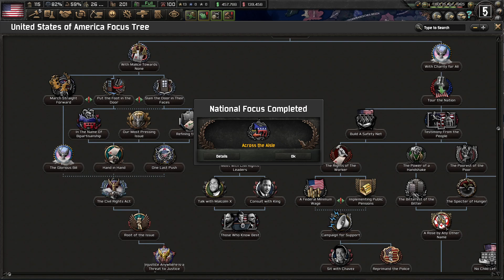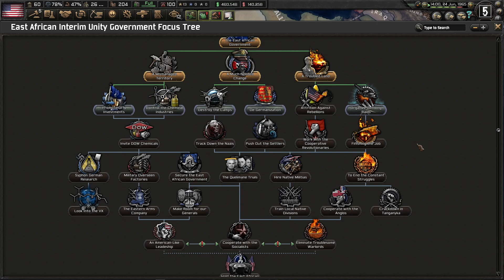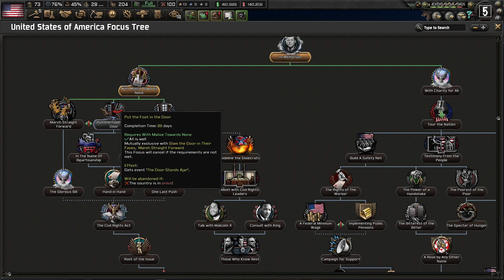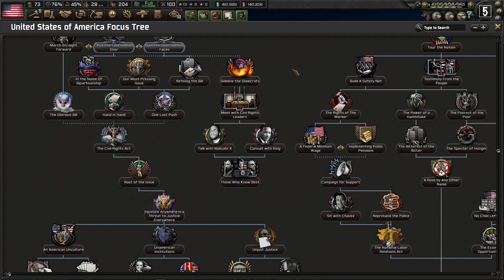HOI4: TNO - The United States of America #14 - The African Nightmare